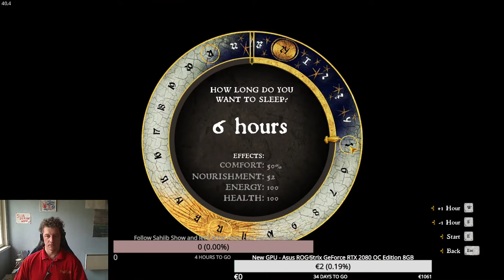Kingdom Come Deliverance - a mess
I have not play'd this game a while so it is a mess :)